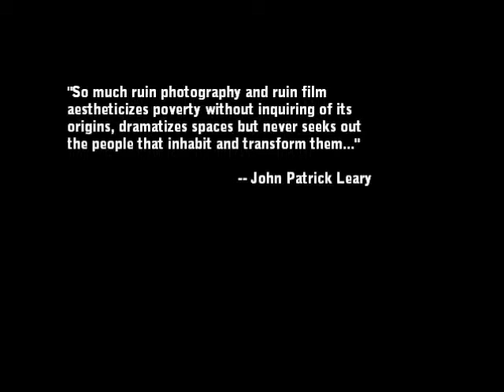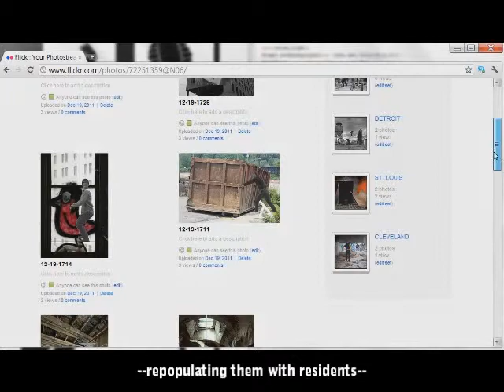Ruining Ruin Porn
This installation is a vehicle for residents of shrinking cities to understand the geographies of and re-appropriate images of ruin and abandonment on Flickr that have come to represent those cities.